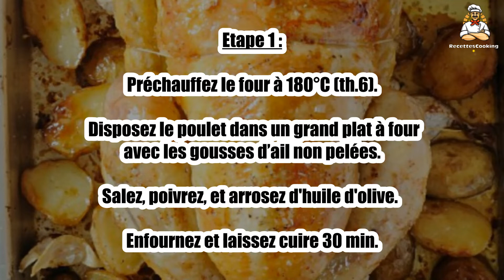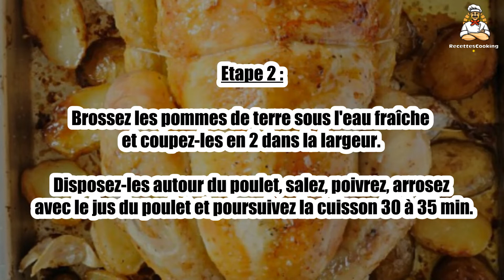Recette : Poulet rôti et ses pommes de terre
Bonjour à tous, aujourd’hui recettescooking.com vous présente la recette suivante : Poulet rôti et ses pommes de terre

TEMPS TOTAL : 75 min
Préparation : 15 min
Cuisson : 60 min

Ingrédients :

1 Poulet fermier
800 g Petites pommes de terre nouvelles
6 gousses Ail
1 Filet d'huile d'olive
Sel
Poivre

Etape 1 : Préchauffez le four à 180°C (th.6). Disposez le poulet dans un grand plat à four avec les gousses d’ail non pelées.

Salez, poivrez, et arrosez d'huile d'olive. Enfournez et laissez cuire 30 min.

Etape 2 : Brossez les pommes de terre sous l'eau fraîche et coupez-les en 2 dans la largeur.

Disposez-les autour du poulet, salez, poivrez, arrosez avec le jus du poulet et poursuivez la cuisson 30 à 35 min.

Etape 3 : Réservez le poulet et les pommes de terre 10 min dans le four éteint avant de servir.

Etape 4 : Astuce : retournez le poulet 1 ou 2 fois en cours de cuisson et arrosez les pommes de terre avec le jus du poulet.

Vous pouvez ajouter un peu de thym et de sauge pour parfumer le plat.

00:00 Recette : Poulet rôti et ses pommes de terre
00:20 Informations sur le temps de cuisson
00:32 Ingrédients
00:46 Etape 1 : Poulet rôti et ses pommes de terre
01:00 Etape 2 : Poulet rôti et ses pommes de terre
01:16 Etape 3 : Poulet rôti et ses pommes de terre
01:29 Etape 4 : Poulet rôti et ses pommes de terre